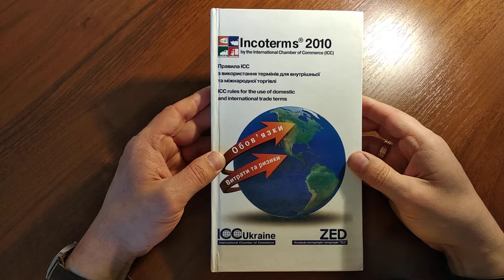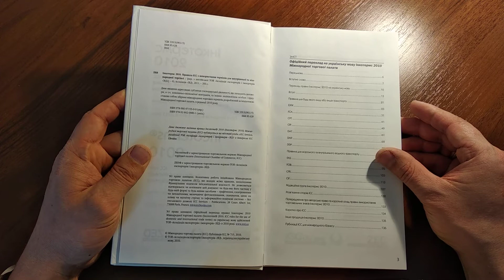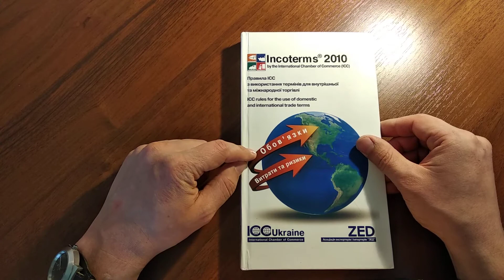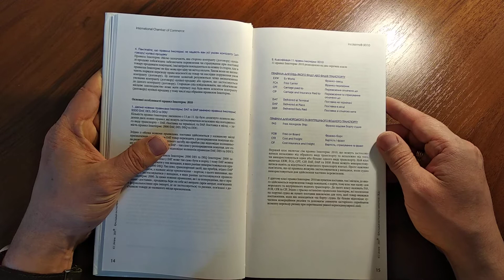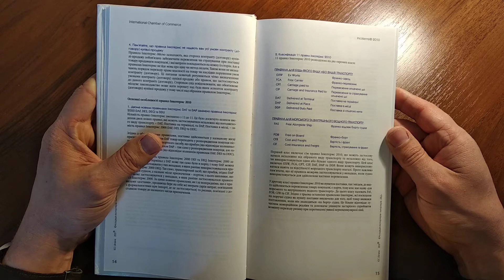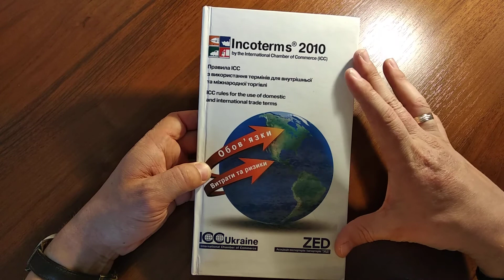Огляд книги "Інкотермс 2010" (українською). Incoterms 2010. Правила для міжнародної торгівлі.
Представляю огляд книги "Інкотермс 2010" (українською). Incoterms 2010. Правила для міжнародної торгівлі.